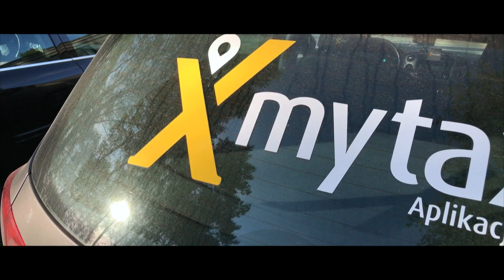Z żabami w tle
Thai Ridgeback nad kaszubskim jeziorem